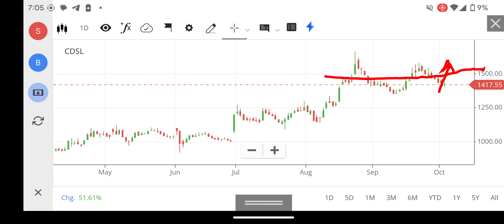5000🚀🚀CDSL SHARE LATEST NEWS | CDSL SHARE ANALYSIS | CDSL SHARE PRICE TARGET, FOREX, NIFTY 150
5000🚀🚀CDSL SHARE LATEST NEWS | CDSL SHARE ANALYSIS | CDSL SHARE PRICE TARGET, FOREX, NIFTY 150

cdsl share,
net stock
nifty 150
nifty infrastructure
singa nifty
sgx niftylive
idfc bank
pnb online banking
sbi corporate
indusforex
indusind forex
octafx mt4
octafx leverage
octafx deposit
octafx spread
my octafx
copytrade octafx
deriv forex
octafx broker
octafx copytrading
bybit exchange
bnbusdt
copytrade octafx
deriv forex
nse motilaloswal
sharekhan refer and earn
lme nickel
5paisa share price
octafx broker
bybit exchange
bnbusdt
copytrade octafx
deriv forex
nse motilaloswal
lme nickel
5paisa share price
octafx broker
cnbc rates
ishares s&p 500 information technology sector ucits etf
btal stock